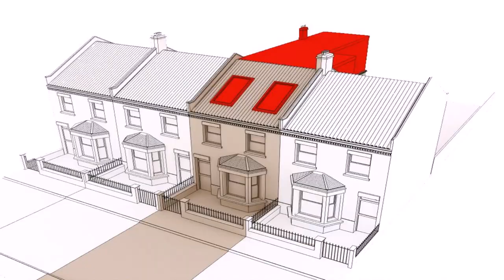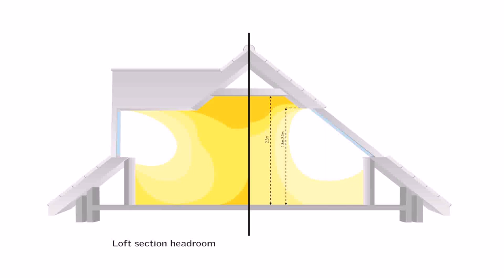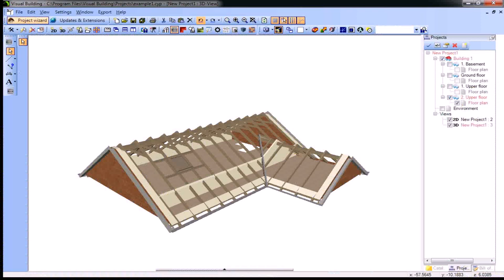Buy Car NY 5% DP